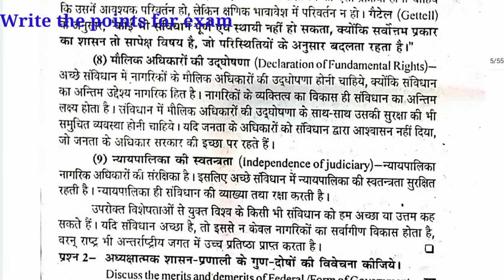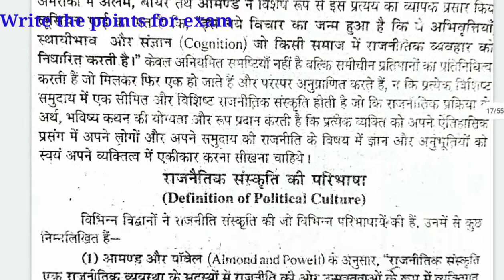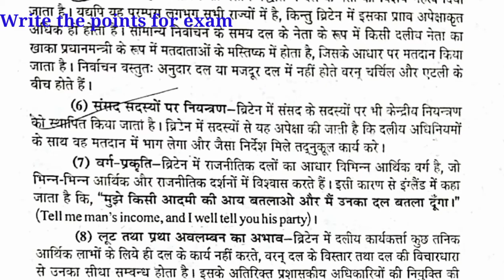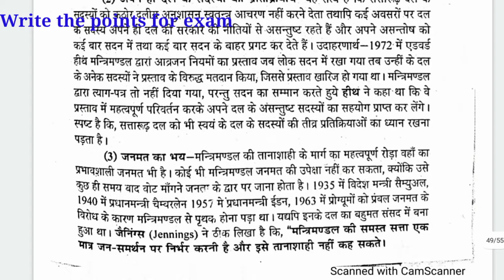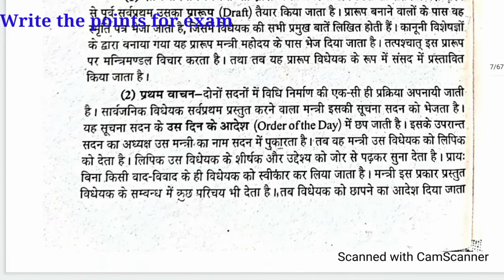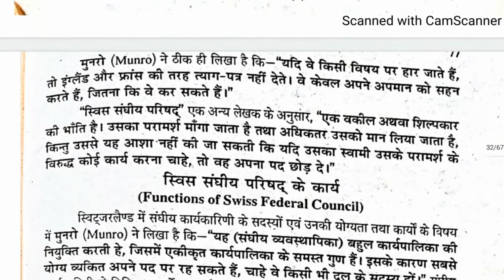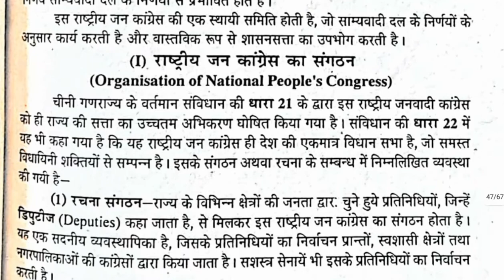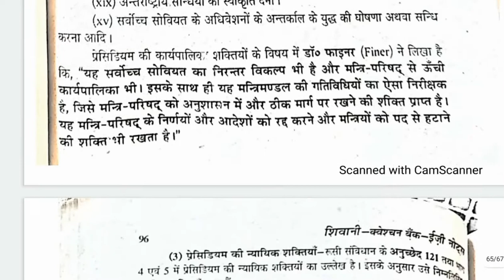Modern Government, theory and behaviour/ आधुनिक सरकारें, सिद्धांत एवम व्यवहार BA/MA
modern government
mcq government
indian constitution
quiz indian constitution
political science
quiz political science
Scientific approach of management of quiz
Techniques of study full syllabus by experts for political science
How to cover complete syllabus scientific research level for IAS pcs
How to study full syllabus by scientific method and time
Full course of management for UPSC by experts of ias pcs
Technology of learning complete time , how to manage by veteran professional
Systematic Learning of time management by hightech professor of knowledge and concepts
Systematic strategy for success by ias expert
Systematic scientific syllabus cover for upsc uppcs ukpcs

*नागरिकता*

*संघ की कार्यपालिका*

*Quiz political science*

*Political theory* uu

 *Part 3*

 *Current affairs*

 *Current affairs Mega* *Practice set 2*

**Mega Current affairs* *Practice part 1*

*Mega Current affairs* *Practice part 2*

*Mega Current affairs* *practice par 3*

Scientific approach of management of learning books for GS
Techniques of study full syllabus by experts for IAS GS
How to cover complete syllabus scientific research level for IAS pcs net
Full course of management for UPSC by experts of ias pcs net jrf
Technology of learning complete time , how to manage by veteran professional of NET
Systematic strategy for success by ias net jrf expert

*अगर आप student हैं तो* **आपके लिए important है*
*Know yourself 1*

*Know yourself 2*